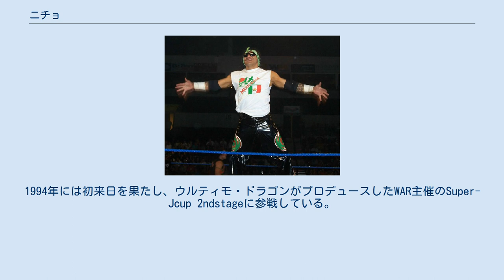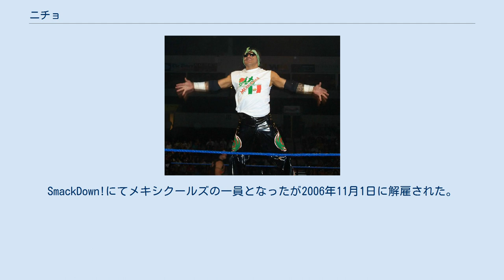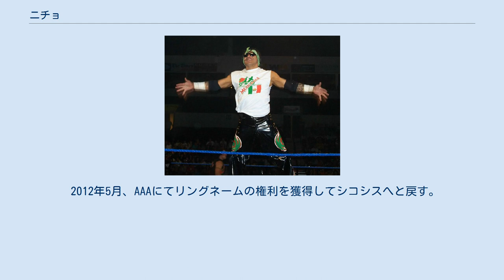ニチョ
ニチョ（Nicho）のリングネームで知られるディオニシオ・カスティリアノス（Dionicio Castellanos Torres、1971年5月19日 - ）は、メキシコのプロレスラー。
バハ・カリフォルニア州ティファナ出身。
 初代シコシス（Psicosis）として活躍。
シコシスとは日本語で『精神の狂った男』の意味を持つ。
 1989年、エル・サルバヘ（El Salvaje）のリングネームでプロレスデビュー。
レイ・ミステリオ・シニアおよび兄のファビアの元でトレーニングを積んだ後のデビューである。
主にインディー団体を転戦した。
 1992年、AAAに覆面レスラーとして登場。
メキシコの団体ではレイ・ミステリオとの抗争を繰り広げていた。
1994年には初来日を果たし、ウルティモ・ドラゴンがプロデュースしたWAR主催のSuper-Jcup 2ndstageに参戦している。
 1995年、ECWにレイ・ミステリオと共に参戦。
 1996年、WCWに入団。
シコシス（Psicosis）のリングネームで活動を開始。
同年、ミステリオと共にWARに参戦。
 1998年、LWoの一員として活動。
 1999年8月、メキシコでレイ・ミステリオ・シニアと対戦して敗れ、素顔を晒した。
9月にはアメリカでサンドマンと対戦して敗れ、アメリカでも素顔を晒した。
以降素顔で活動。
 2000年、WCWから解雇となる。
2001年、全日本プロレスに参戦後、ECWに復帰。
ECW消滅後は、AAAを主戦場とした。
2代目シコシスがいたため、ニチョ・エル・ミジョナロ（Nicho el Millonario）のリングネームで活動。
 2004年、TNAに参戦し、2005年よりWWEと契約を交わし入団。
SmackDown!にてメキシクールズの一員となったが2006年11月1日に解雇された。
WWE解雇後、CMLLに登場もすぐに退団。
 2007年2月5日にAAAに登場。
出場停止中だったラ・パルカのマスクを被って乱入、大親友コナンの仇を取るためシベルネティコに宣戦布告をした。
 2012年5月、AAAにてリングネームの権利を獲得してシコシスへと戻す。
2014年にはインディー団体に出場する際にはニチョ（Nicho）のリングネームを使用している。